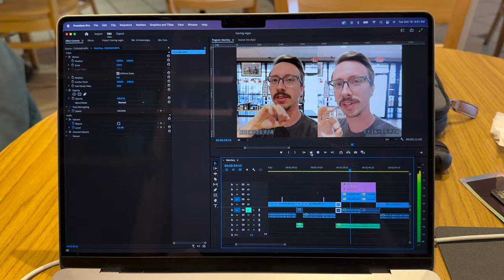Tips for Perfecting Your Sunburst in Landscape Photography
In this quick episode, it's christmas in october and I talk a bit about perfecting your sunburst in your shots. I go over this in length in an older video but it might be time to revisit that concept.